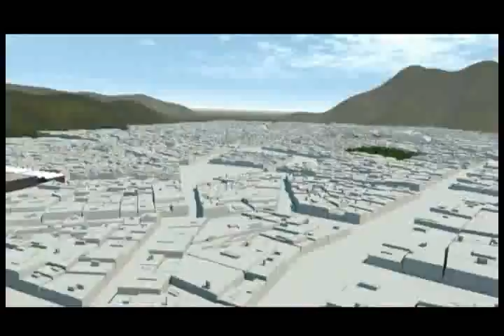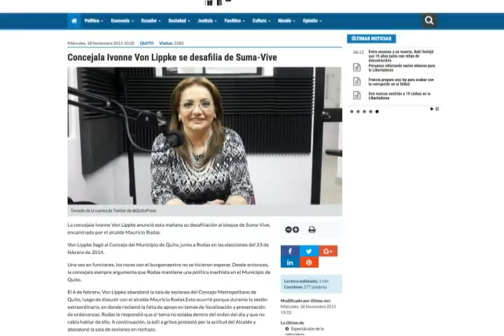DENUNCIAS A ODEBRECHT